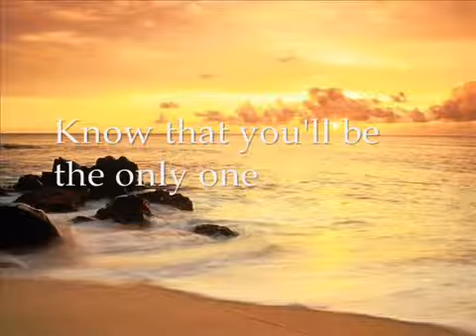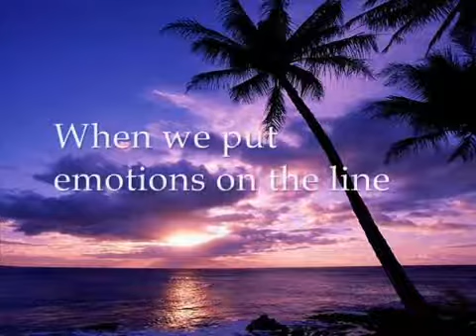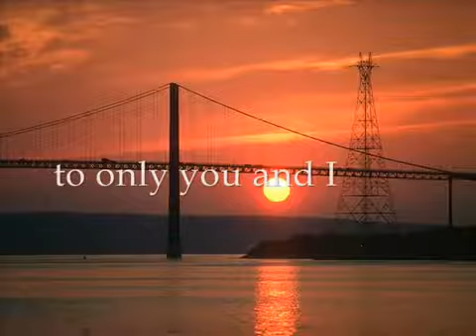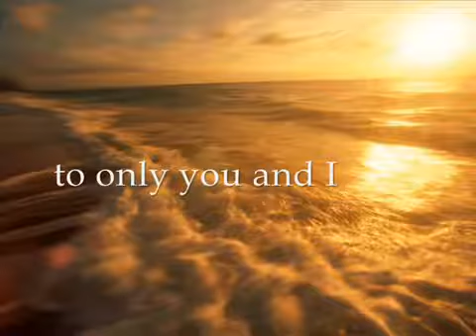April 3, 2021